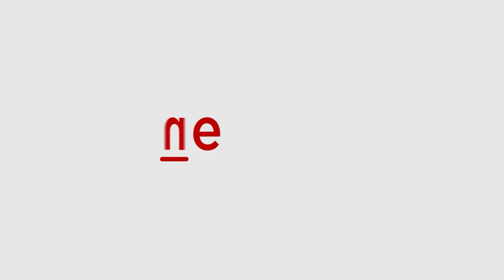World Malaria Day 2024: 5 best ways to prevent Malaria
World Malaria Day is observed globally on April 25, to raise awareness about Malaria and ways to prevent the disease. Malaria is caused due to female mosquito bites and leads to the death of millions every year around the world. Here are five best preventive steps you should take to stop Malaria.